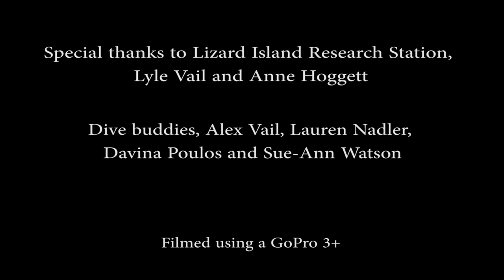Cod Hole Scuba Diving | Great Barrier Reef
During my stay at Lizard Island Research Station for a research trip, I was lucky enough to be taken out for some diving on the outer Great Barrier Reef. Here is some footage from my dives at "Cod Hole" and "Ribbon #10" reefs. A huge thank you to the directors of LIRS, Lyle Vail and Anne Hoggett for inviting me out for one of the most perfect days. Hope you enjoy

Steph x

Filmed using a GoPro Hero 3+
Soundtrack: Massive Attack - Teardrop
Edited in Adobe Premier Elements 12